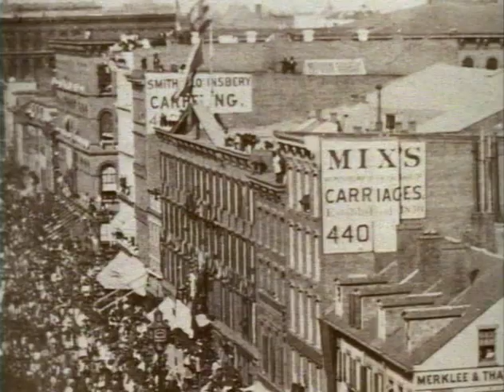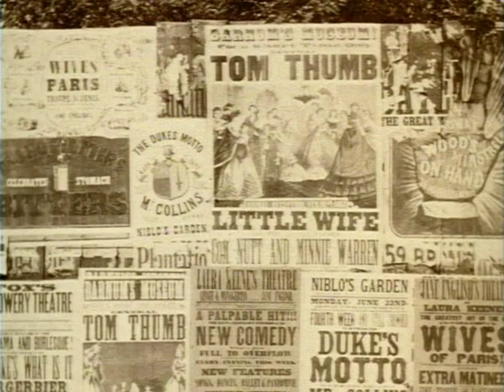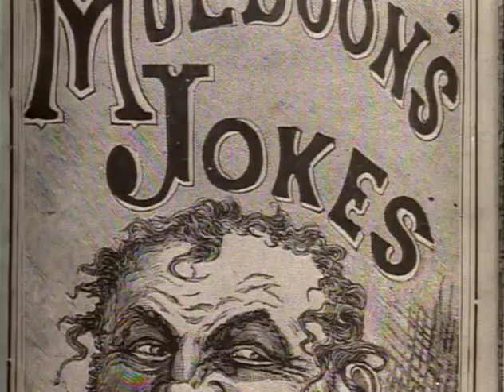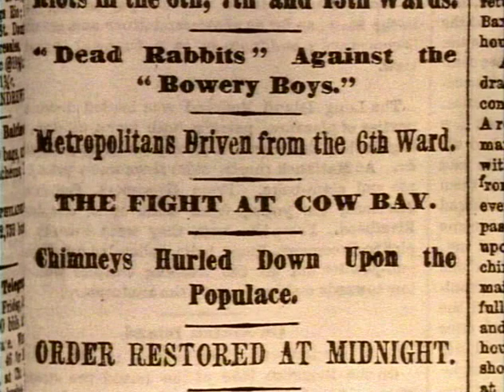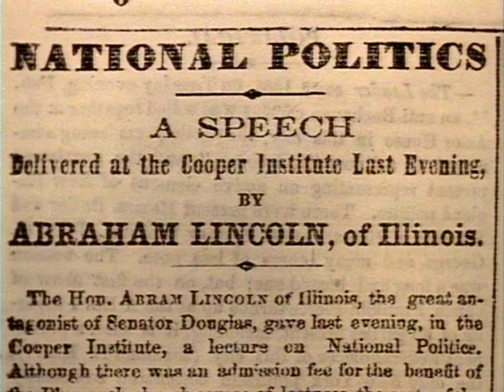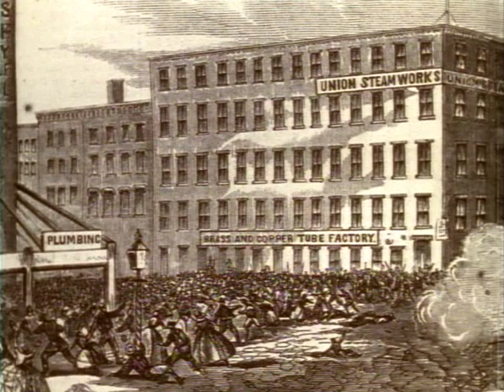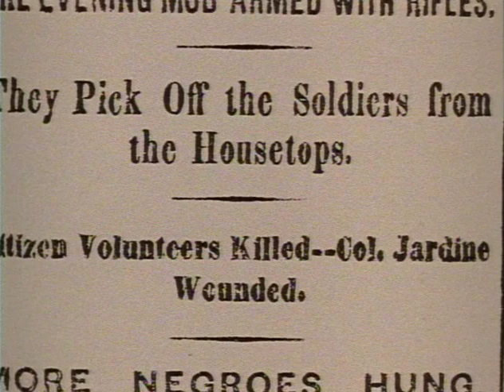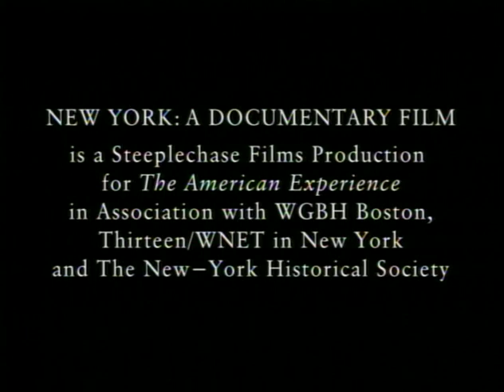New York A Documentary Film S01E02 Order and Disorder 1825 1865